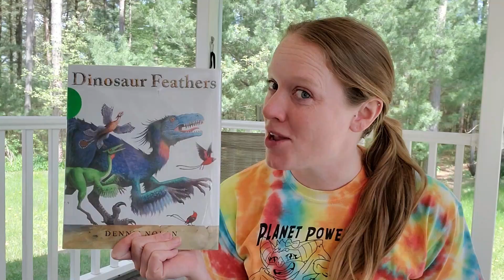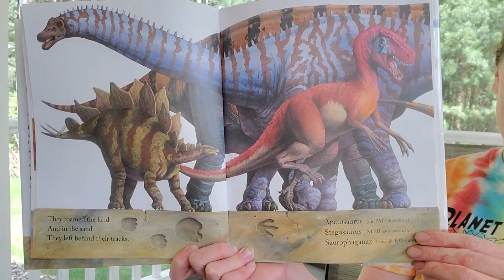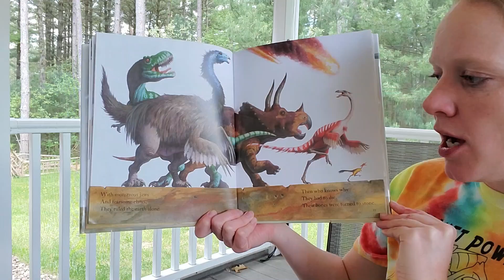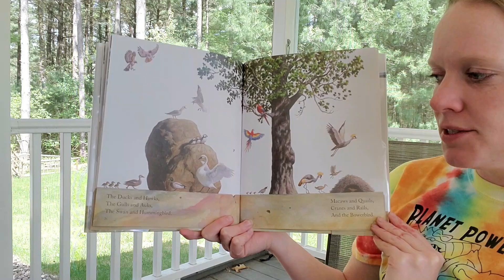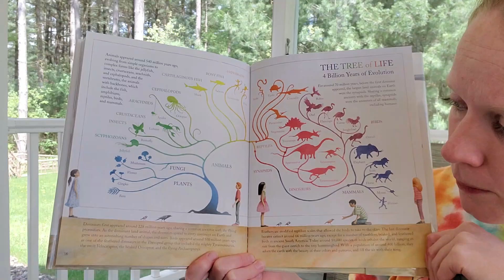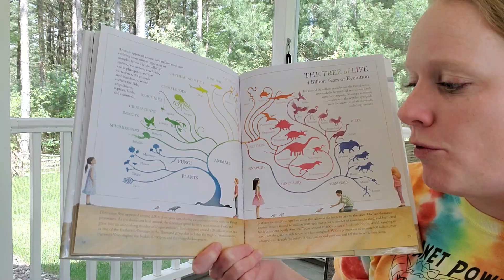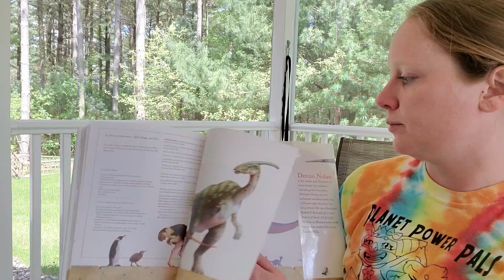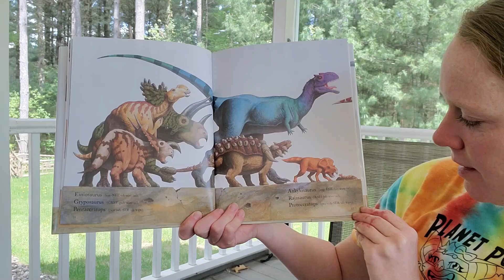Nature Storytime #59 - Dinosaur Feathers by Dennis Nolan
Nature Storytime from 11/19/2022. Did you know that dinosaurs and birds are related? Find out how in this week's storytime. Dino names + a rhythm book = hardest book Nora's read so far! Forgive me if I've pronounced any of these wrong & stick around for bloopers at the end. Story begins at 0:44.

Join us for a new story about nature and the environment each week, intended to inspire wonder and empower change! In order for kids to grow up wanting to protect the environment, they first need to be exposed to nature and foster a love for it!  Listen to our nature storytime and head out to explore the world!